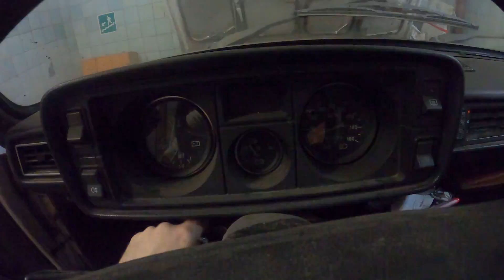Приехал в гараж. Как там Классика?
Потихоньку набираем обороты.